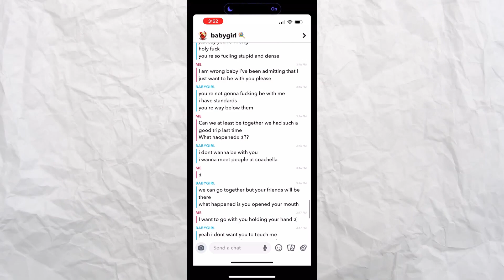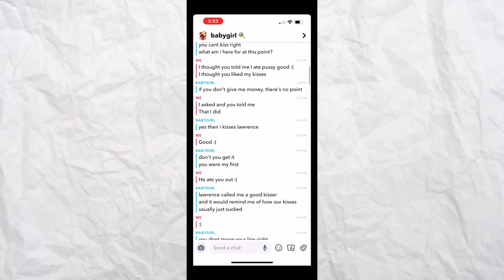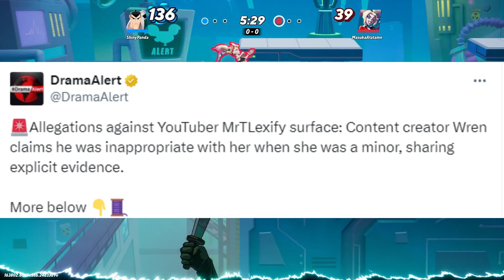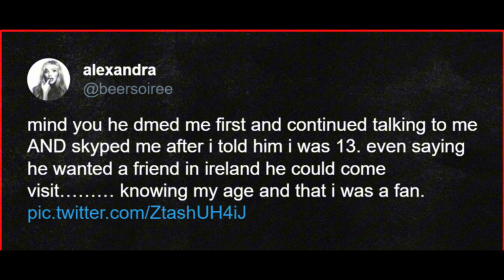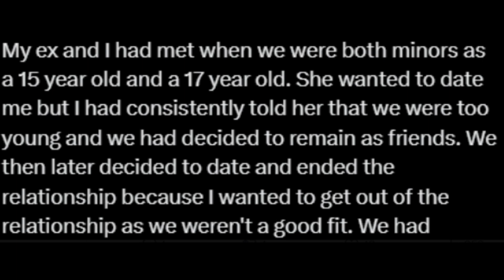MrTLexify Allegations Are INSANE...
MrTLexify allegations are crazy asf

Give My Channel A Chance, Use To Post Anime Videos & Now I'm Doing Commentary.